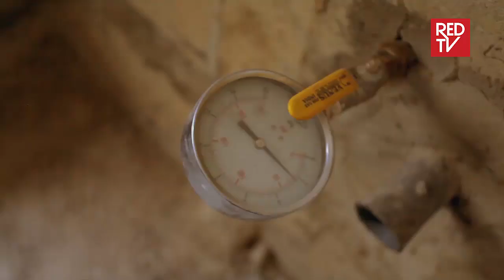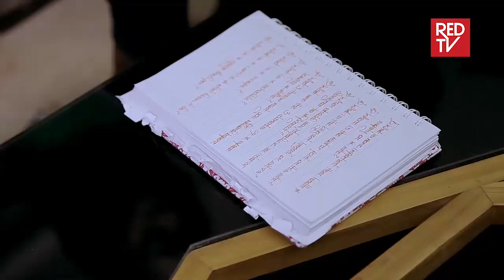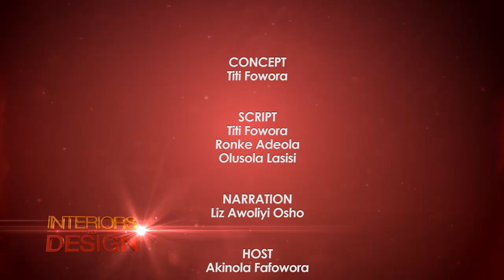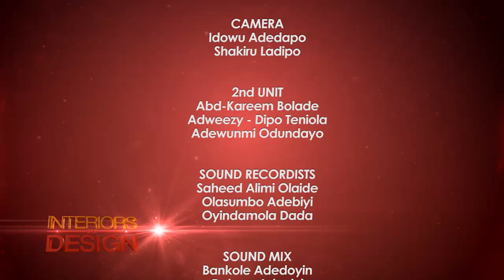INTERIORS BY DESIGN - EPISODE 4 - ON SITE DESIGN CHALLENGE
The competition shifts gear as our contestants are put through their paces by lead judge Titi Fowora in another testing challenge on big building sites. At this point, we are starting to get a clearer picture of who's 'in it to win it'.  Sit back relax and enjoy this episode.

The stakes are high, with a grand prize that includes further professional training in the UK as well as being recognized as the industry’s leading light. Guiding us on this journey is lead judge and celebrity Interior Designer Titi Fowora who is there to put contestants through
their paces and decide who stays and who goes backtothedrawingboard.

Like Red TV on FACEBOOK: REDTV
Follow Red TV on TWITTER: @itsredtv
Follow Red TV on INSTAGRAM: @itsredtv